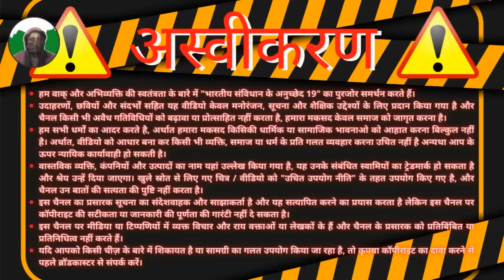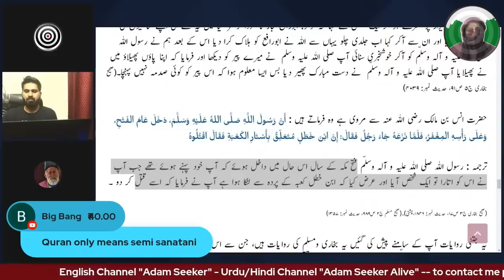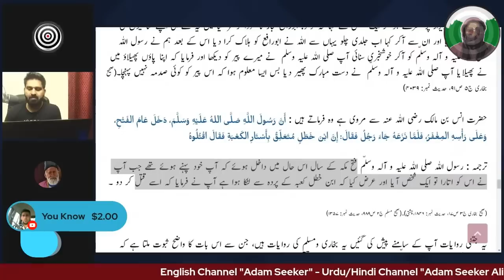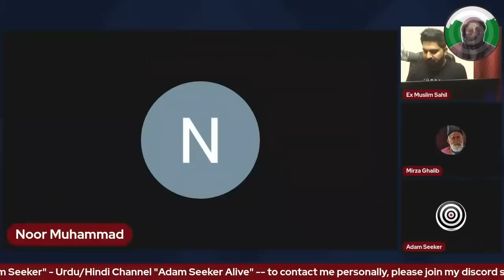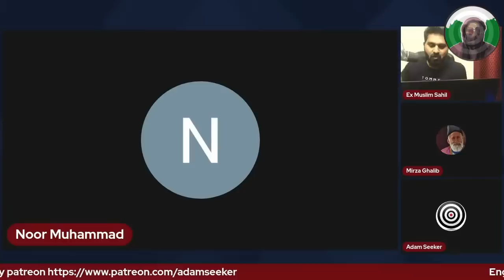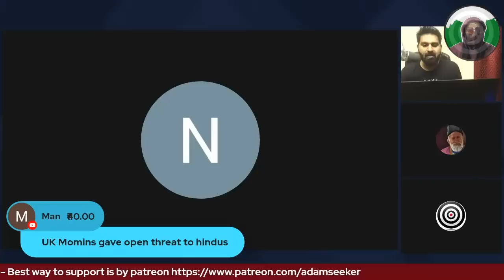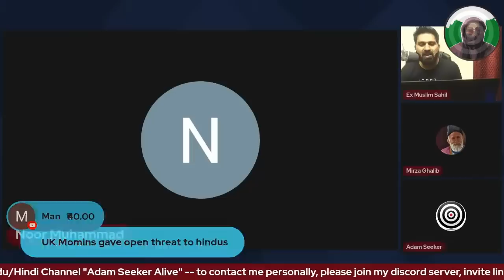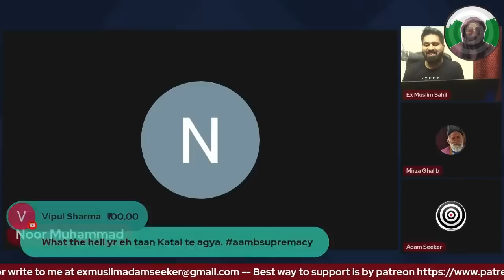Sahil Ko Mili Qatal Karne Ki Dhamki - 24-9-22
Live stream me Sahil Ko Mili Qatal Karne Ki Dhamki - 24-9-22 (Adam ki Stream me Indian Hydrabadi momin ke dwara)

UPI: nisar116.na@okaxis